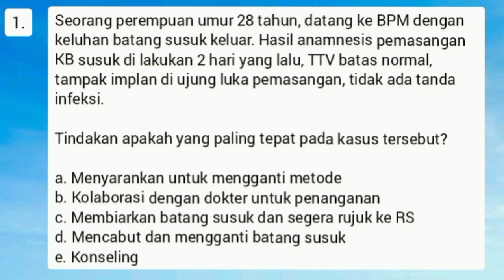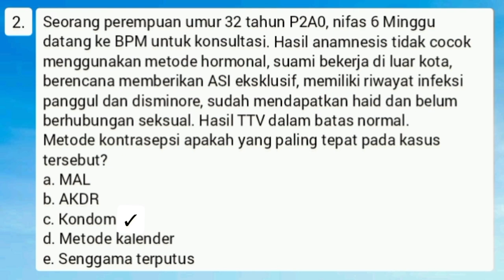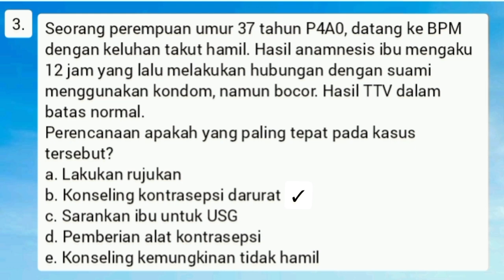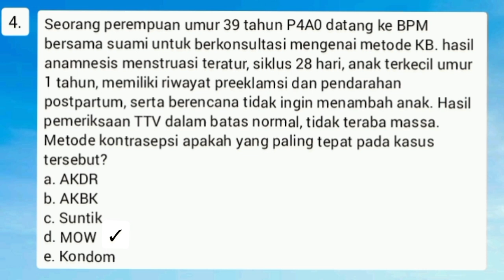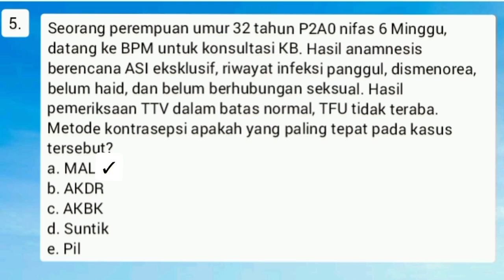SOAL LATIHAN PPPK KEBIDANAN 2024 || UKOM KEBIDANAN TERBARU || SKB CPNS KEBIDANAN 2024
yuk teman teman belajar berusaha .. dan jangan lupa berdoa.. semoga mendapat kan nilai terbaik..